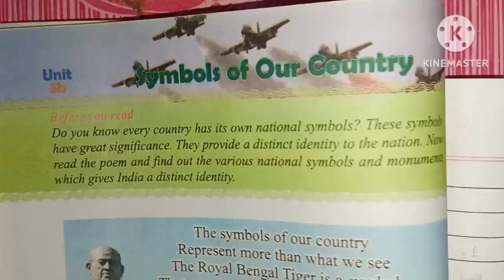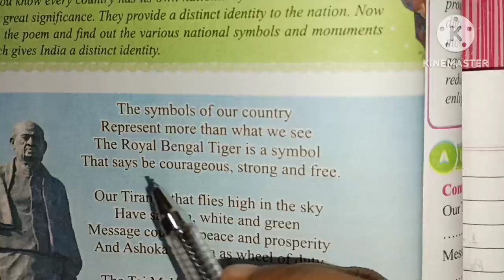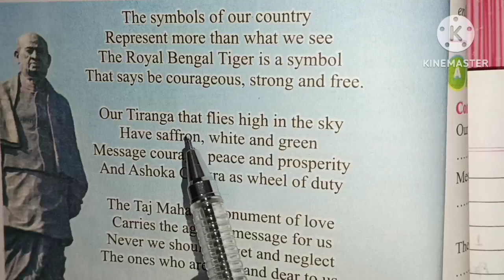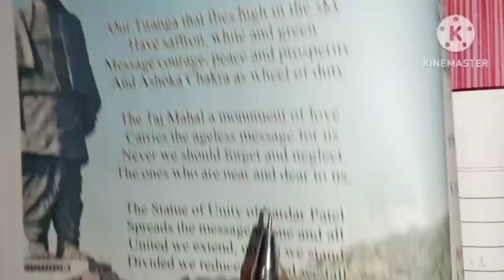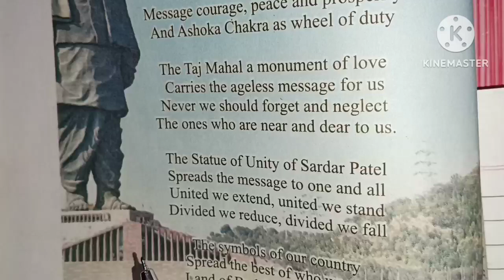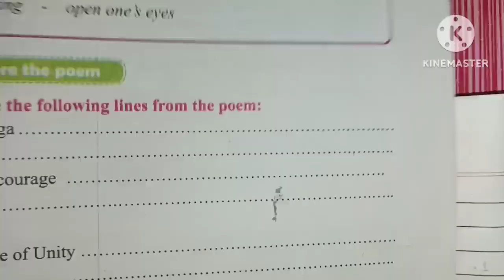Jcert Class 6 English unit 5a//Symbol of Our country//QuestionAnswer